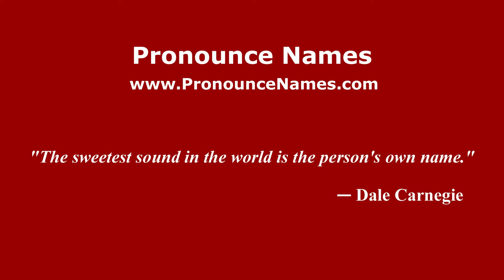How to pronounce Luca Ceppitelli (Italian/Italy) - PronounceNames.com